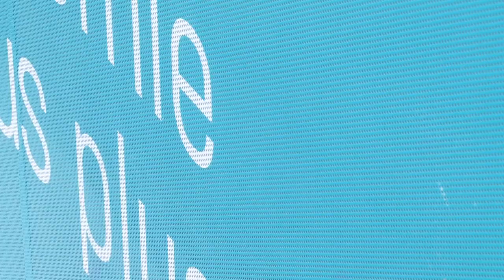Enseigne, marquage véhicule, sérigraphie, impression numérique (91) : LA SIGNALÉTIQUE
LA SIGNALÉTIQUE est au service des entreprises et collectivités de toutes tailles : PME, administrations, petits commerces, grands magasins... Nous réalisons les signalisations extérieures et intérieures comme les enseignes lumineuses, les caissons lumineux, les Totem, les plaques de portes, les étiquettes, les signalisations de sécurité, les drapeaux publicitaires, etc. Par ailleurs, vous pouvez nous confier la conception de vos panneaux publicitaires, directionnels, de chantiers, d’information, suspendus ou de salon. De même, nous nous tenons à votre disposition pour des travaux de sérigraphie, de gravure et d'impression numérique.

Grâce aux impressions numériques, nous pouvons répondre à vos besoins ponctuels très rapidement en nous confiant vos fichiers déjà créés ou en les fabricant.